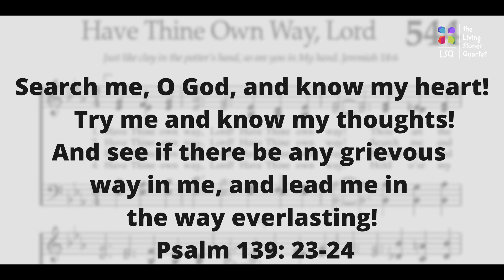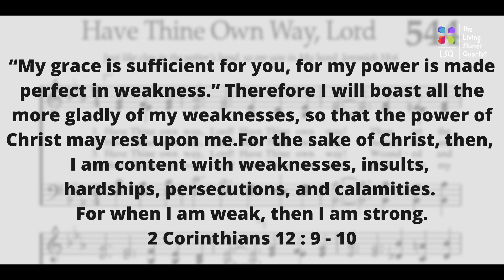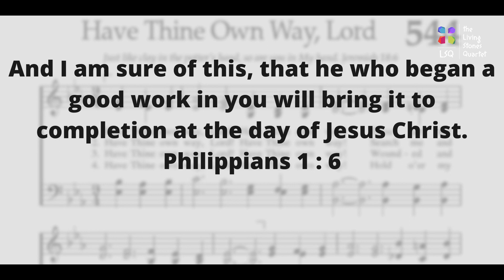LIVING WATERS | EP 54 | HYMN DEVOTION | HAVE THINE OWN WAY LORD